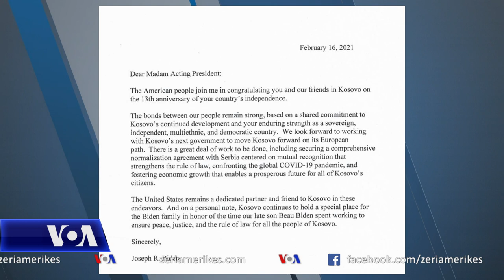Analistët: SHBA do të kërkojë angazhimin në bisedime të Kosovës dhe Serbisë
Në Shtetet e Bashkuara dy ekspertë me përvojë të politikës së jashtme dhe të Ballkanit, thanë për Zërin e Amerikës se zgjidhja e mosmarrëveshjeve mes Kosovës dhe Serbisë është e rëndësishme për të ardhmen e tyre dhe të rajonit. Komentet e tyre vijnë pasi kreu i Vetëvendosjes, Albin Kurti tha pas fitores së partisë së tij, se bisedimet me Serbinë nuk do të ishin përparësi në një qeveri të drejtuar prej tij, krahasuar me problemet e brendshme. Ish-ambasadori Frank Wisner dhe studiuesi i Këshillit për Marrëdhëniet me Jashtë, Charles Kupchan i thanë koleges sonë Keida Kostreci, se angazhimi për zgjidhjen e kësaj çështjeje, do të jetë pjesë e rigjallërimit të rolit të administratës së Presidentit Biden në Ballkan.